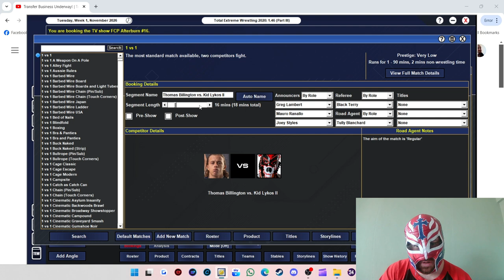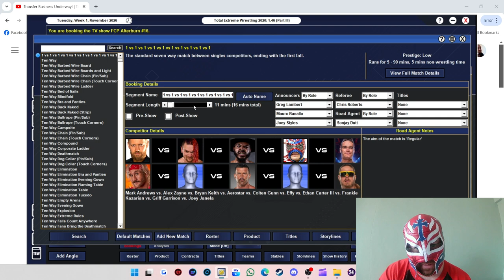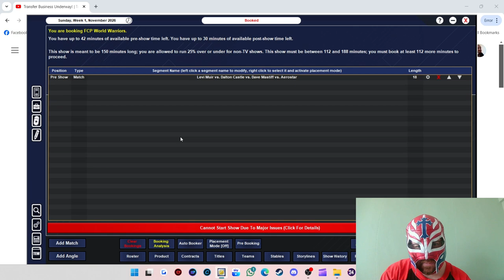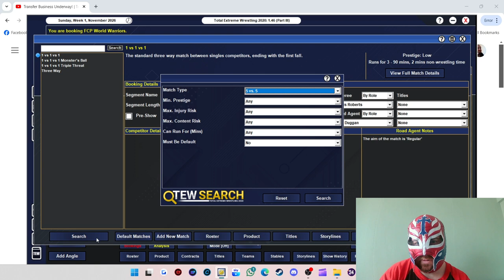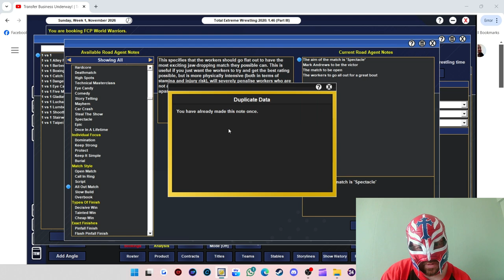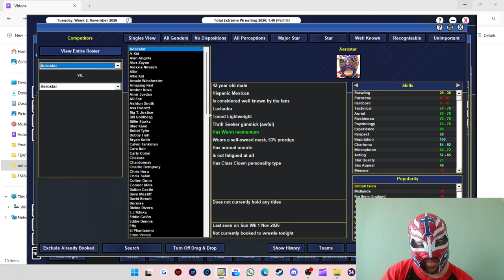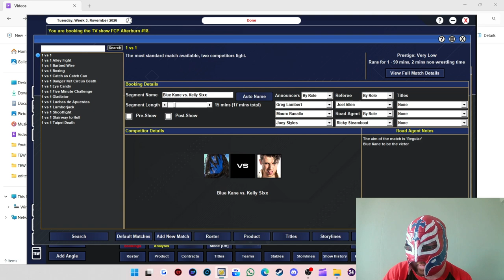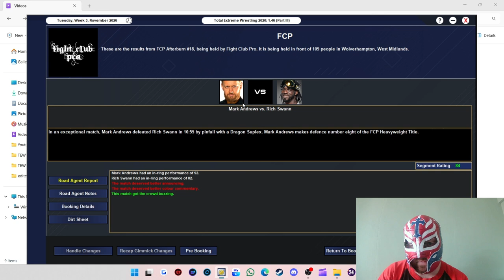TEW 2020 Fight Club Pro Episode 18 - Found Some New Stars But Will They Do Well?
Tune in to see how the new superstars do and can we keep on producing great shows week after week.